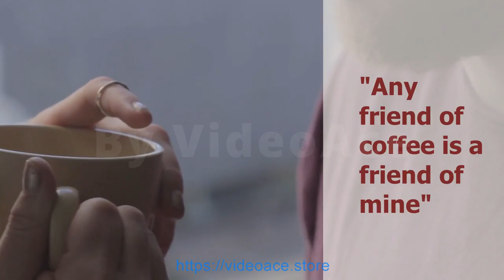Coffee day - 2D